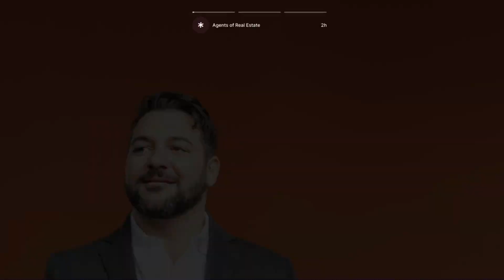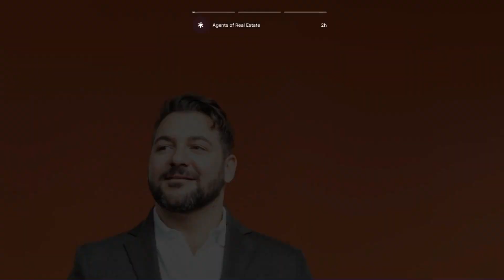Navigating the Real Estate Market | ARE Unlocked with Naveen Chopra X Michael Spano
In this episode of ARE Unlocked, Michael sits down with Naveen Chopra, an experienced real estate agent, to discuss the world of pre-construction real estate. They dive into Naveen's journey in the industry, the benefits of pre-construction properties, and the importance of affordability in today's market. If you're interested in real estate insights and want to learn more about making informed property investments, this episode is a must-watch.